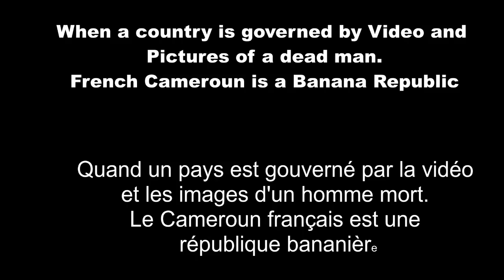S.E Chantal Biya s'adresse au Cameroun Français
ENGLISH:
Since the death of 87-year-old Paul Biya on March 25, 2020, the Bulubeti Oligarchy in French Cameroun has been fabricating videos and images of him. Here we are just reminding them that, we can do a better job, not only in plointing out the lies, but showing them the process. Here is President Chantal Biya of French Cameroun, addressing the docile French Cameroun people.
FRENCH:
Depuis la mort de Paul Biya, 87 ans, le 25 mars 2020, l'oligarchie Bulubeti au Cameroun Français fabrique des vidéos et des images de lui. Ici, nous leur rappelons simplement que nous pouvons faire un meilleur travail, non seulement en dénonçant les mensonges, mais en leur montrant le processus. Voici la présidente Chantal Biya du Cameroun Français, s'adressant au peuple docile du Cameroun Français.